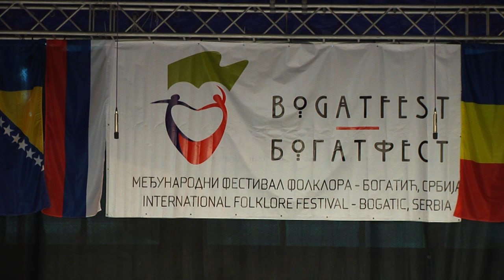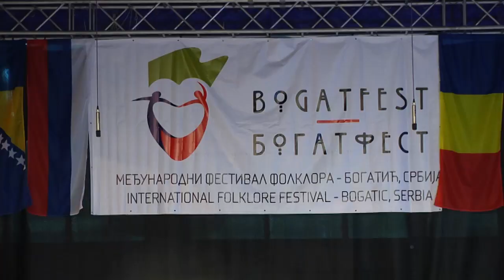BOGATFEST 2019 - PRVI DAN FESTIVALA - TV REPORTAŽA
Proizvodnja: "Masterik" Belotić, avgust 2019.